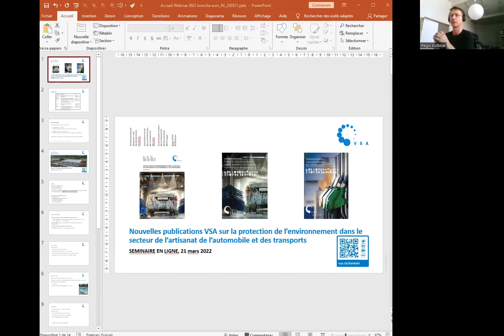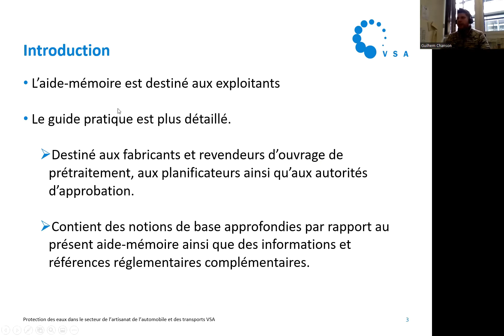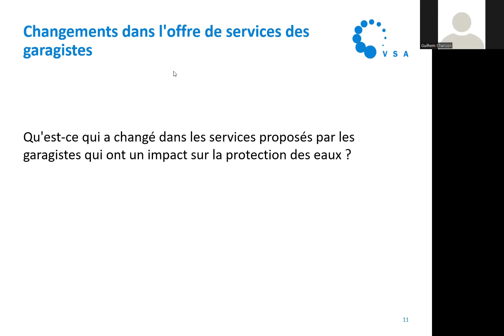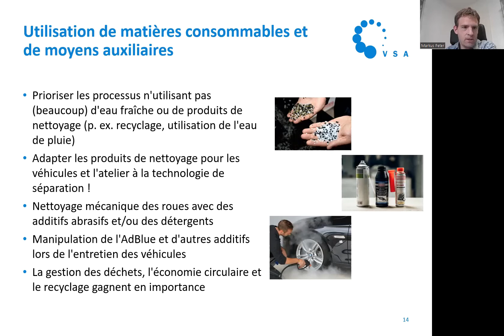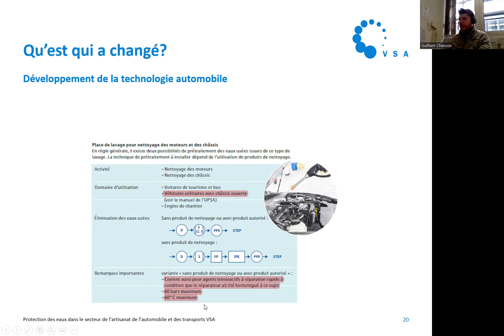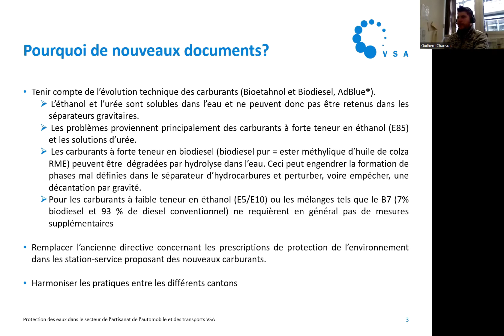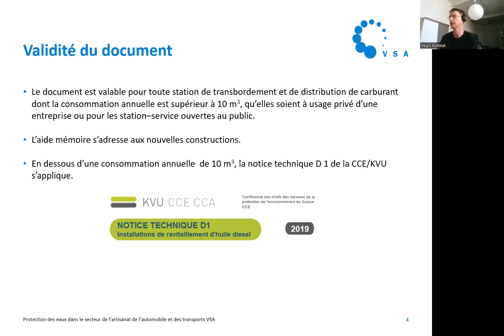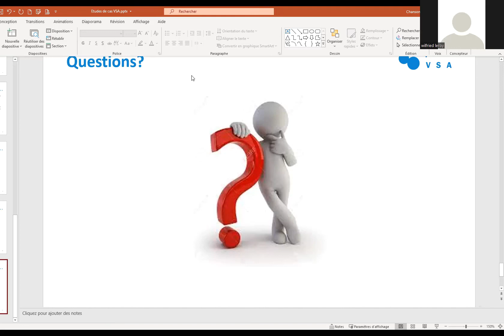la protection de l’environnement dans le secteure de l’artisanat de l’automobile et des transports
L’état de la technique dans le domaine de la protection des eaux et notamment du traitement des eaux usées artisanales et industrielle des entreprises de la branche automobile particulièrement évolué ces dernières années. Le VSA publié 3 documents devant permettre aux exploitants, mandataires et autorité de trouver des lignes directrices pour la réalisation, le contrôle et l’exploitation d’installations de prétraitements des eaux usées de la branche automobile.

Le webinaire du 21 mars 2022, présentera les différences entre les directives passées et les documents du VSA. Il permettra également d’échanger entre les responsables de la branche et les autorités cantonales concernant certaines spécificités et les modifications impliquant l’entrée en vigueur de ces documents.

Ce webinaire est ouvert à tout un chacun, exploitants, mandataires et autorités communale et cantonale.